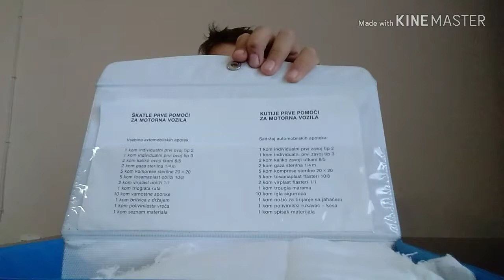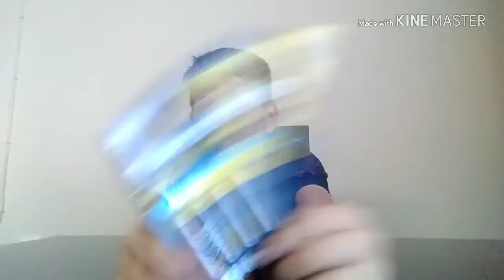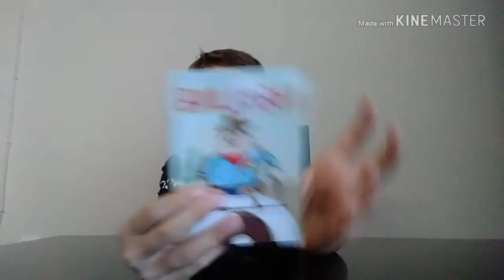💥Gluposti koj gi kupiv💥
Zaprati me na instagram filip kirov